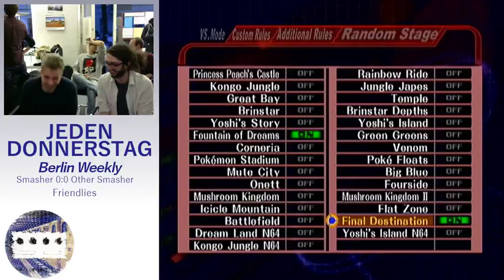JeDo: DR Kongo (DK) vs Charon (Marth) - Winners Quarters 26-04-26